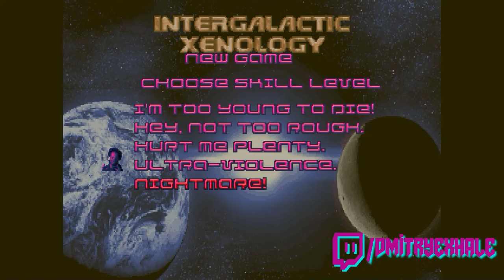DOOM II: Intergalactic Xenology | Уровень 1 | Ultra-Violence 100%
Игра: DOOM II
Уровень сложности: Ultra-Violence
Source-port: GZDOOM v.4.2.4 (Compatibility Mode: Doom - Strict)

Чистый старт
Все секреты и убийства
Без использования сохранений
Без модификаций
Комментарии